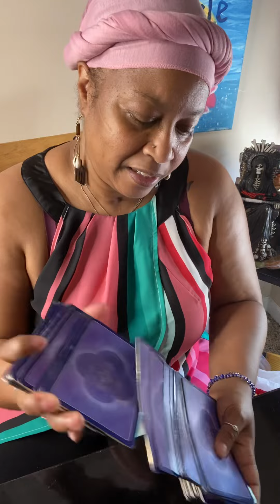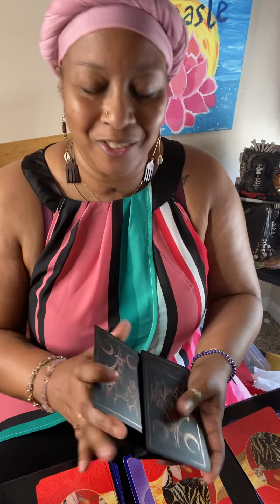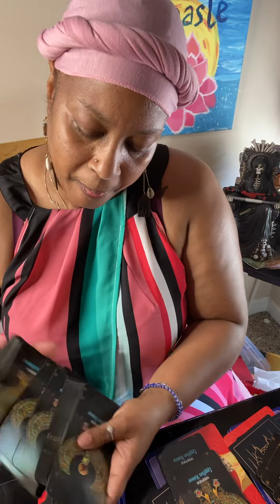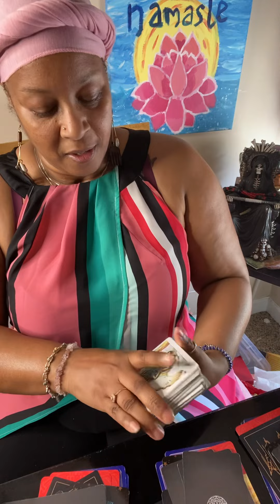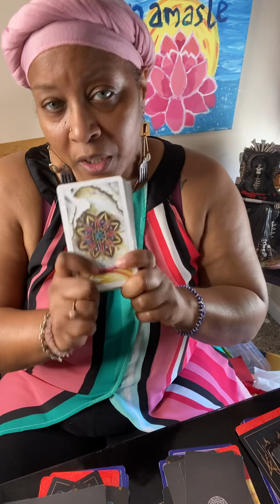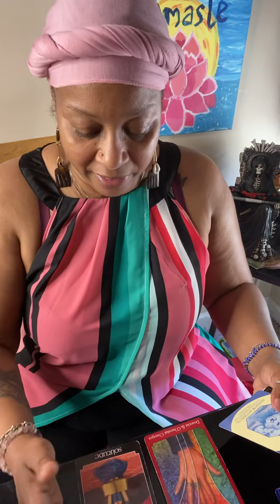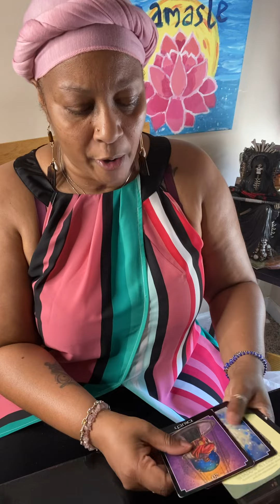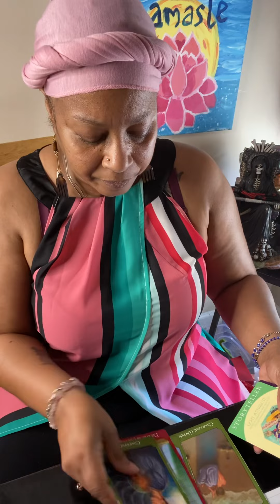Talk to me Spirit